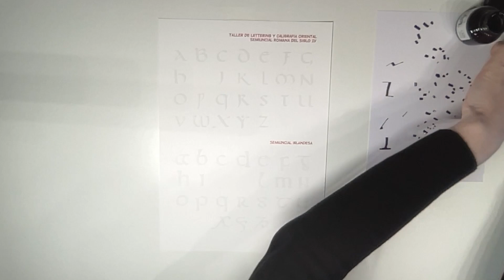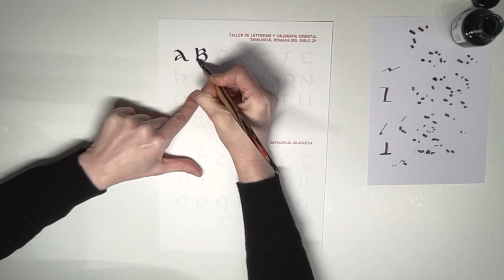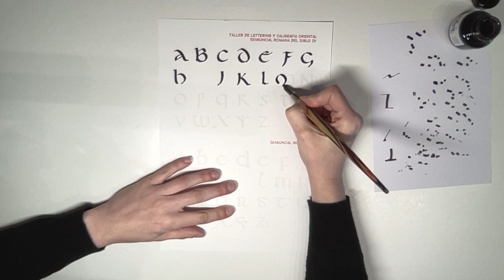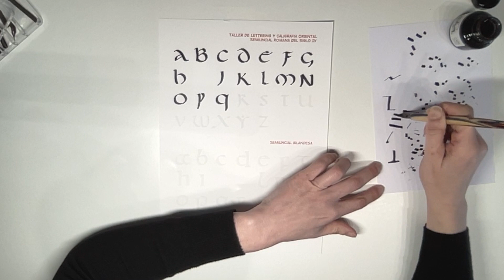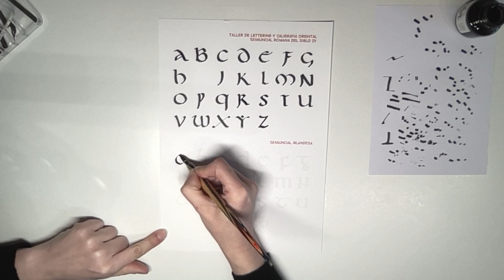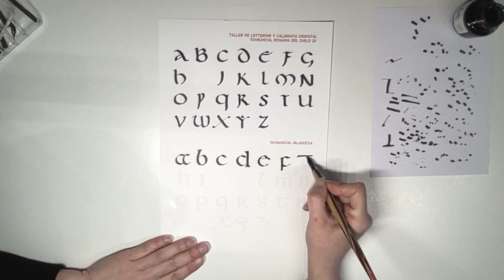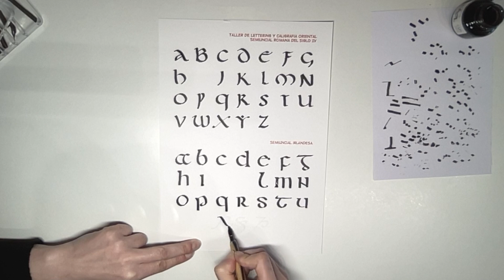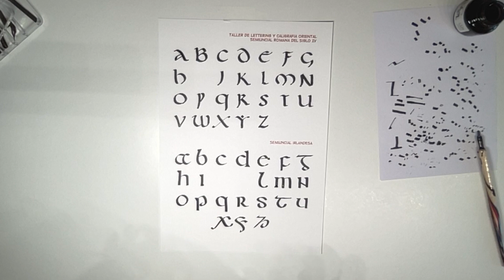Taller de Lettering y Caligrafía 17 - Semiuncial Romana SIV y Semiuncial Irlandesa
Taller de Lettering y Caligrafía 17
Semiuncial Romana SIV y Semiuncial Irlandesa
Jueves, 16 de Febrero a las 18:30 horas